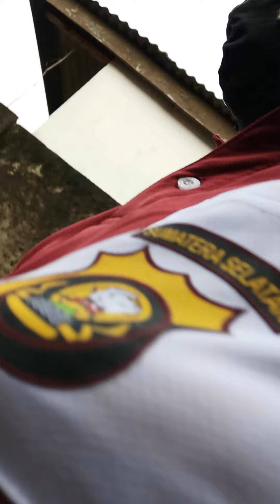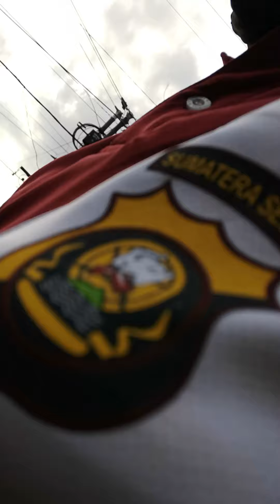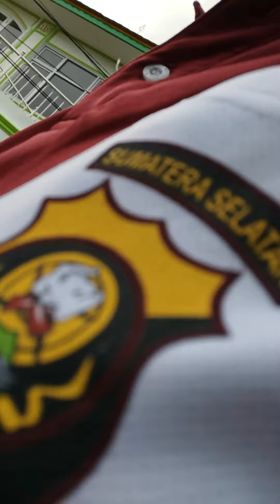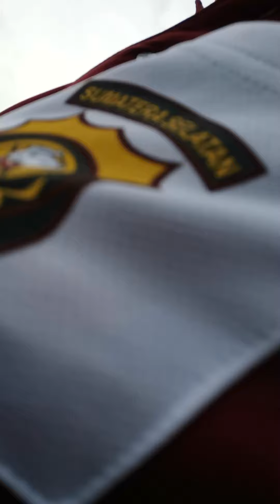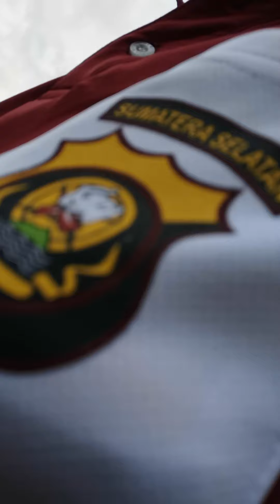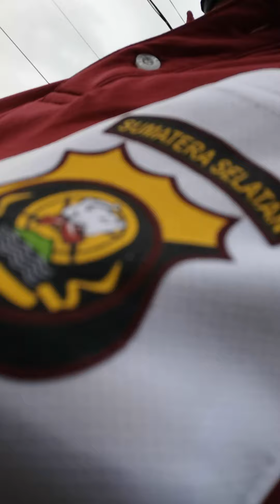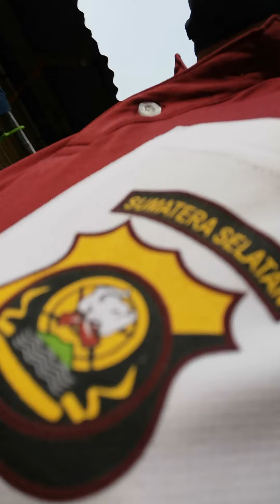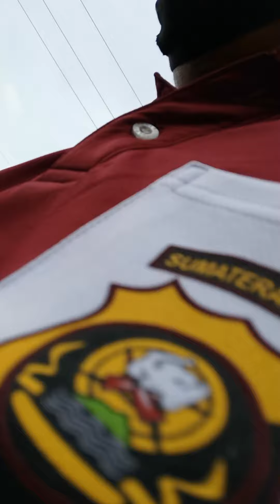Running =arks belong to the poor who Will be used by the King to rob other poor People's ark